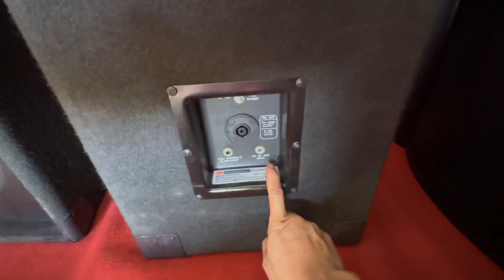Loa JBL sr 4732a. Full đôi 4 đường tiếng sx tại Mỹ đẹp đứt tay. Đt 0936583140/0368028299